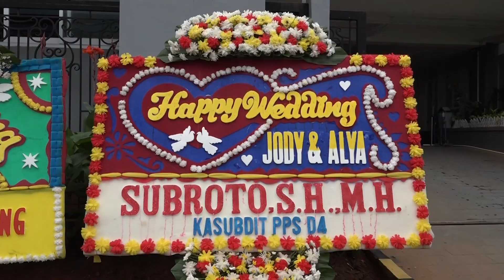AA FOTO | Ulaon Unjuk Jody & Arum Part 1 | Bataknese Wedding